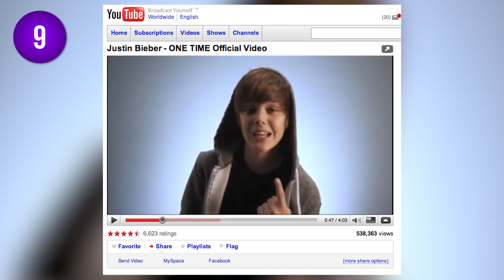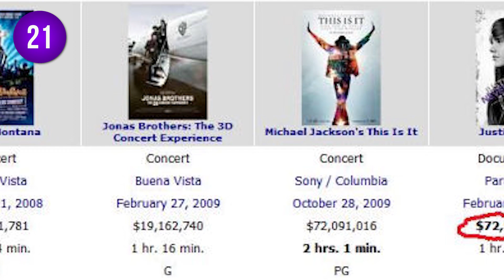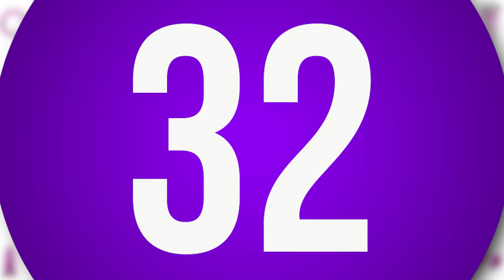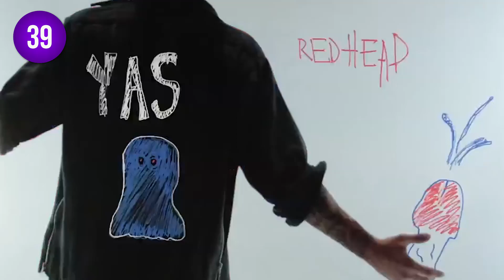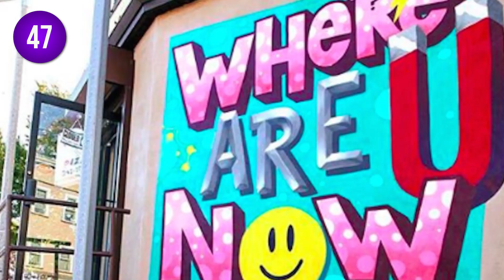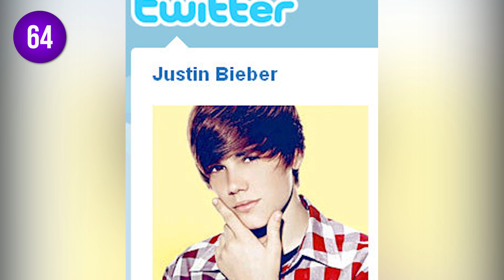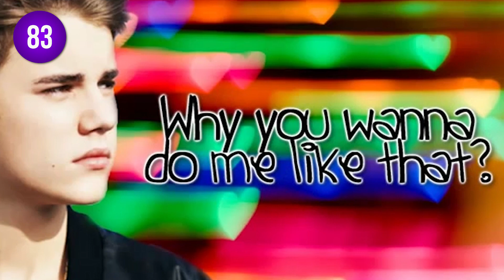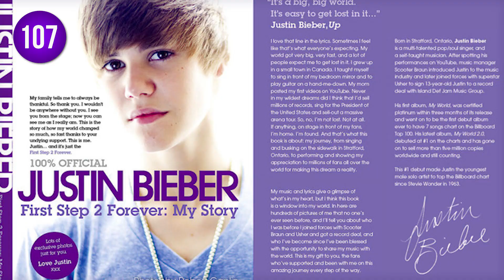107 Justin Bieber Music Facts YOU Should Know (Ep. #6) - MicDrop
Beiber, J. Biebs, The Biebs - with so many nicknames, it’s clear that Justin Bieber has made his mark in pop history, and is still the talk of the town.  Since his first single, “One Time” in 2009, Justin has rocketed and parked at the top of the music world. At age 16, he already had a worldwide hit single featuring rap star Ludacris, had everyone singing “baby oooh”, and got us all running to get the famous Bieber haircut so we could do bang flips, too! Beiber even got onto SNL that year, and made his “teacher” Tina Fey blush like a teenage girl (we would, too). Justin went on to more success with his “Believe” record, and now with his latest 2015 album “Purpose” throwing out hit after hit, it’s no surprise we had to cover the Biebs - and we’re not “Sorry”!  So get ready for MicDrop’s 107 Music Facts About Justin Bieber!

Click All The Links!

Credits
Written by: Angelique Sayson, Jay Light, Nahreen Tarzi, Soy Nguyen
Graphics and Edited by: Josh Fisher, Chase Anast
Thumbnail by: Lauren Emory
Produced by: Soy Nguyen

MicDrop is a brand new music channel featuring the biggest names in music. We take the artist you adore and give you the inside scoop on how they became the international hits they are today through our 107 Music Facts. We also have exclusive live performances from their artists and fun videos each week.

Come back every week for your music fix:

Thursday - 107 Music Facts
Friday - Short Video
Saturday - 107 Music Facts